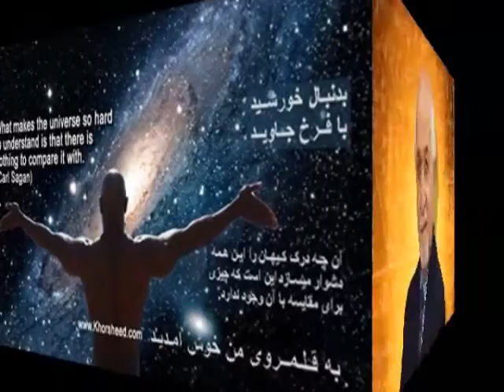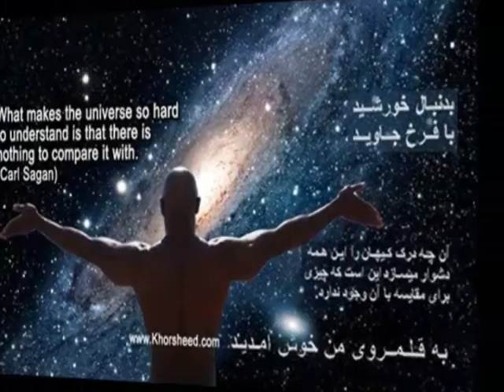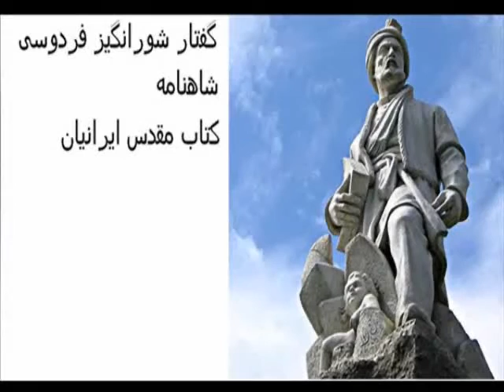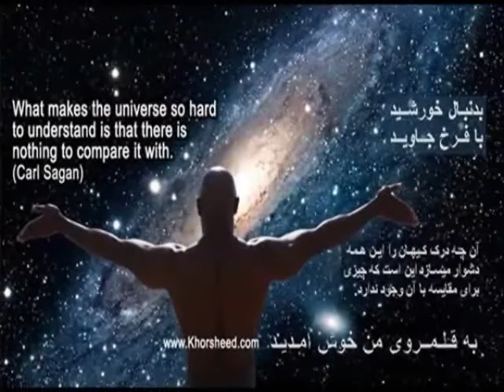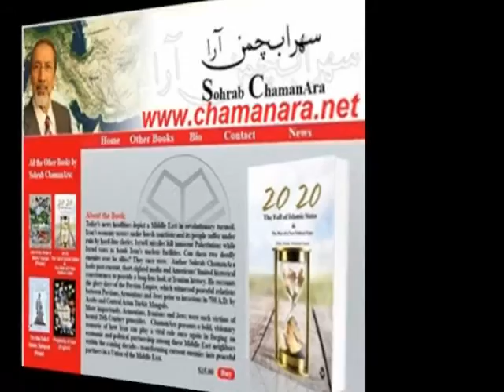Sohrab ChamanAra * Radio HamRaah